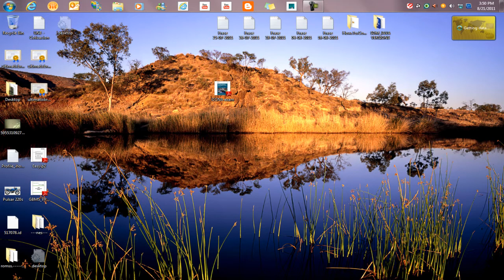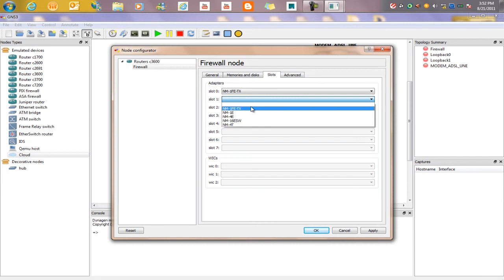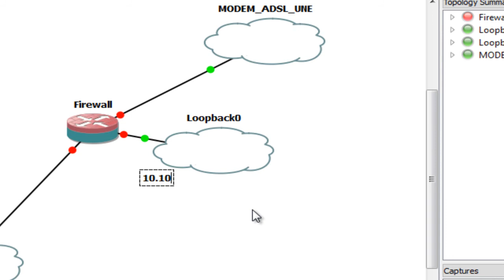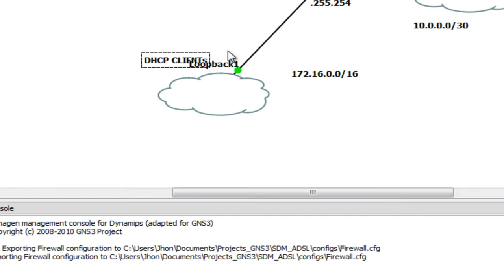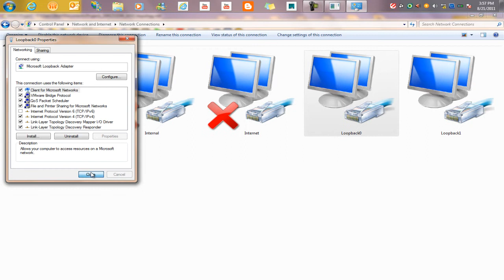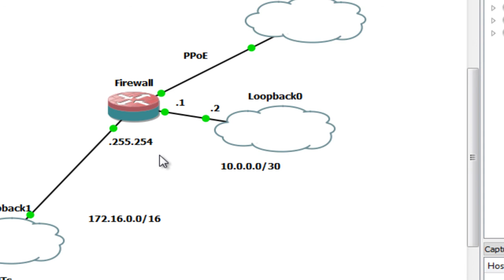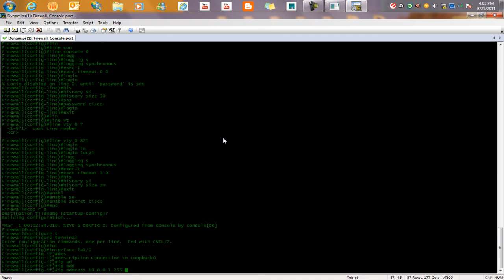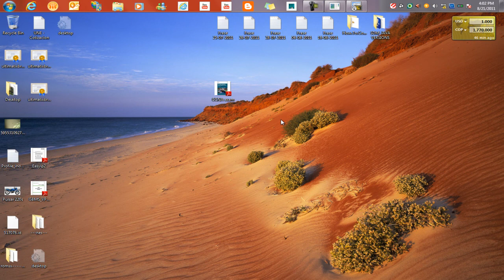Configuring ADSL from Cisco SDM Part 2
Hi,
Configuration of Rourter Cisco in GNS3 and enable HTTP Service